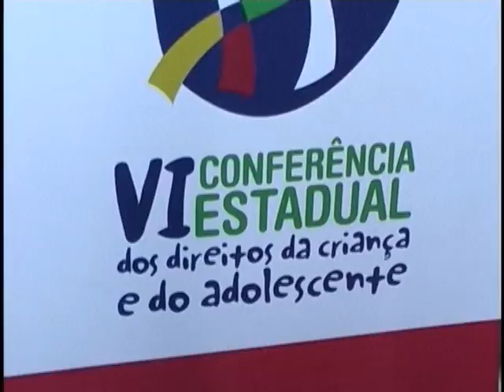6ª Conferência Estadual dos Direitos da Criança e do Adolescente - 2007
O Conselho Estadual dos Direitos da Criança e do Adolescente (Ceca) promove a 6ª conferência estadual. O evento aconteceu no Centro de Convenções da Bahia, de 17 a 19 de setembro de 2007. Eu estava lá.